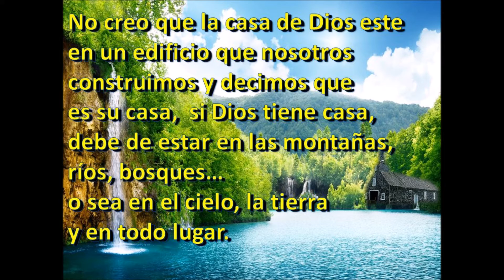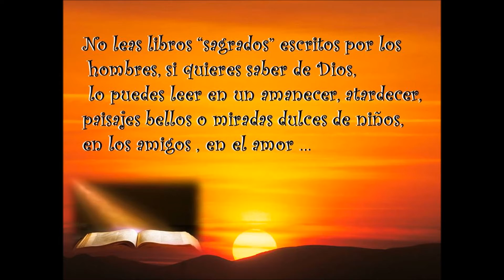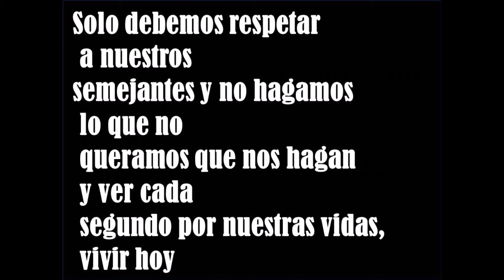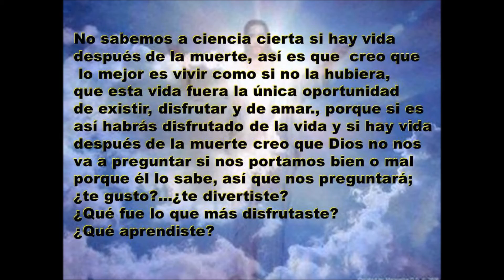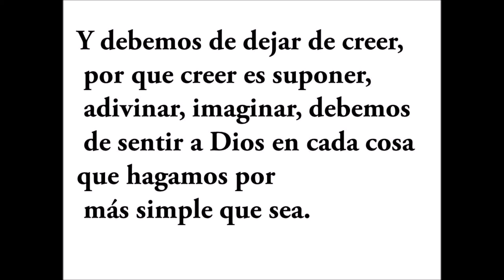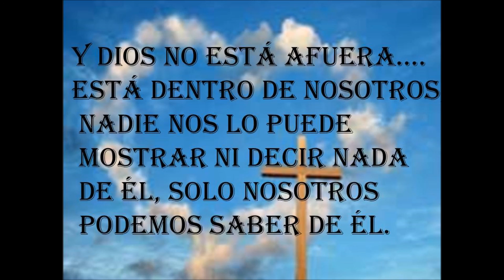Dios si existe, que no te engañe la iglesia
romeo valdes presenta una reflexión sobre la existencia de Dios y su interacción en nuestras vidas